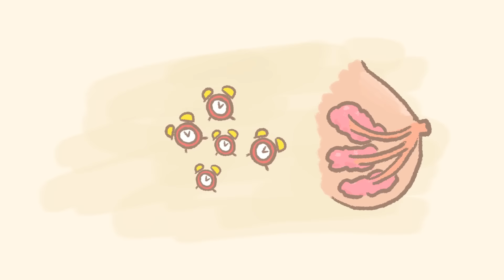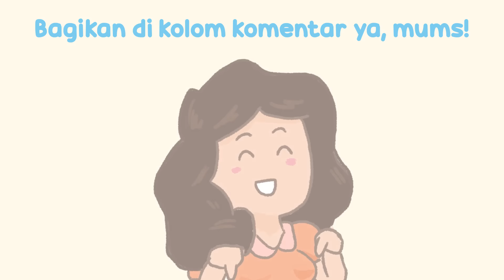Kebiasaan Penyebab ASI Berkurang